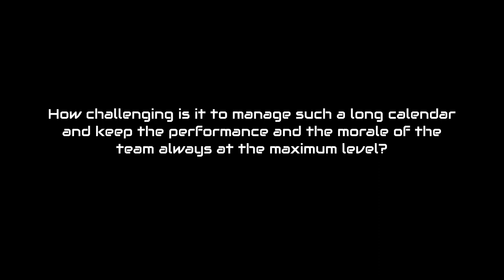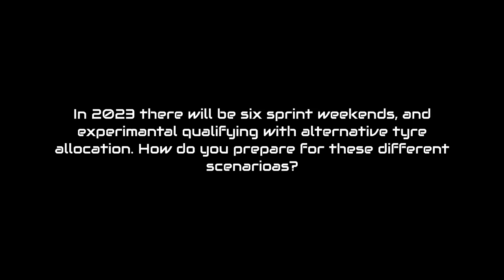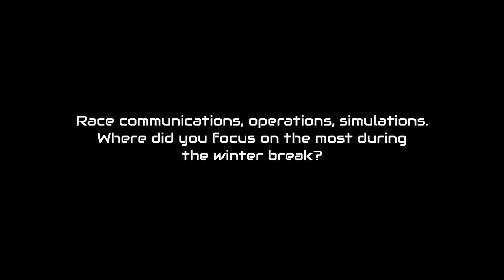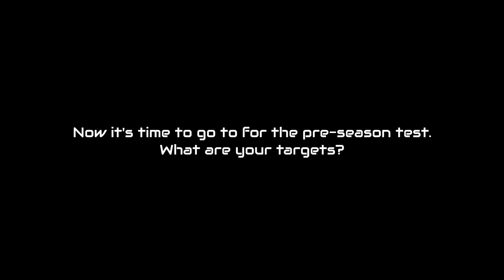Q&A with... Laurent Mekies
Welcome to our latest video featuring the Scuderia Ferrari Formula 1 team! In this episode, we sit down with the Racing Director, Laurent Mekies, for an exclusive Q&A session. We'll be discussing the team's latest developments, their strategies for upcoming races, and their vision for the future of Ferrari Formula 1. With years of experience in the sport, Laurent is one of the key figures behind the team's success. So sit back, relax, and get ready for some insider knowledge on one of the most iconic teams in motorsport!